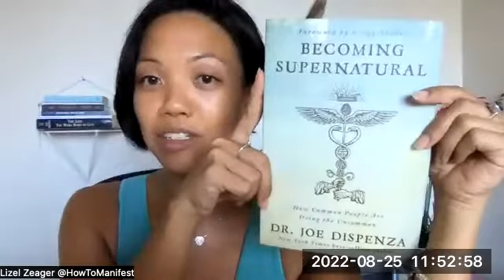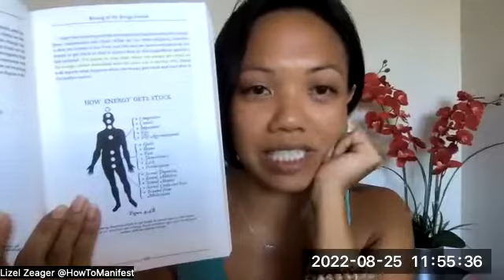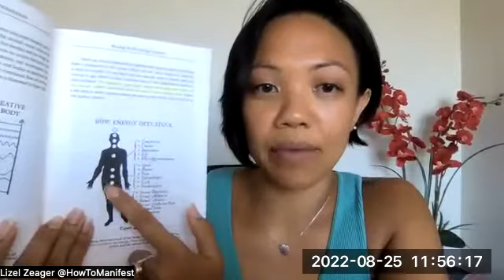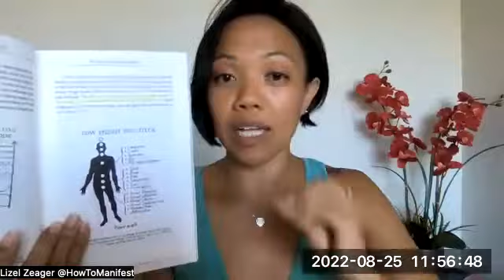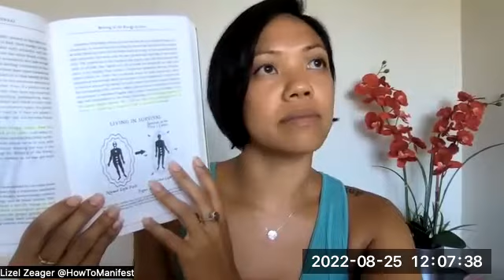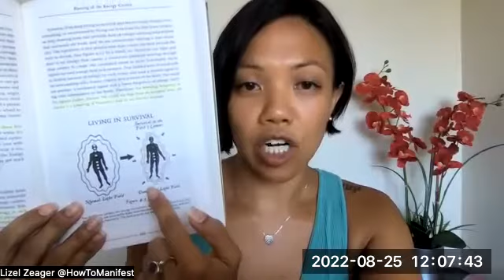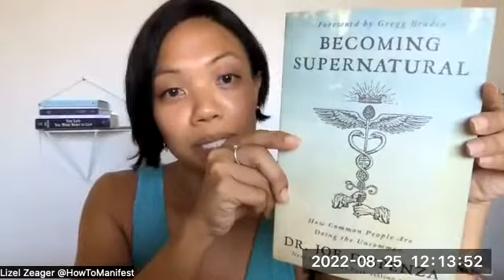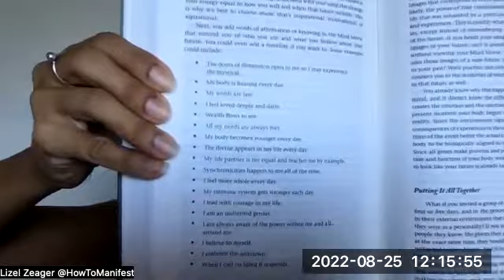Being an Active Participant in Your Transformation with Lizel Zeager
Recorded on Thursday 8/25/2022 for the Krystal Fuse Community

I woke up today with 2 caterpillars hanging upside down in my kids aquarium. This is the first time we're raising butterflies and it's such an amazing experience!

Sharing more about this and how to become an active participant in your own transformation in today's call.